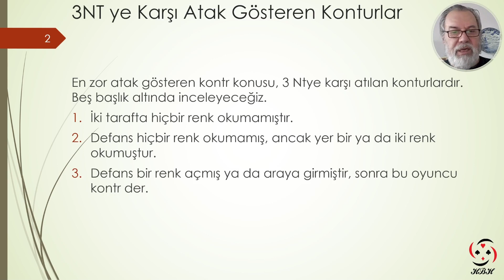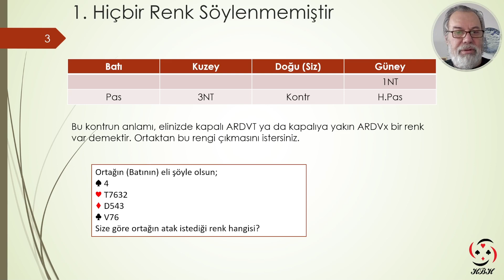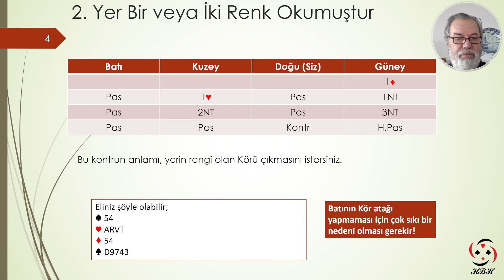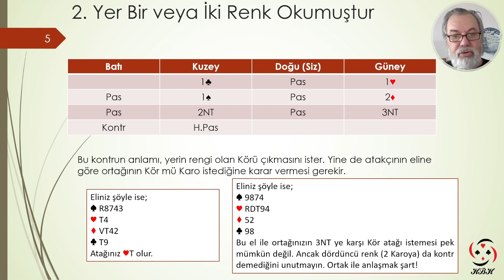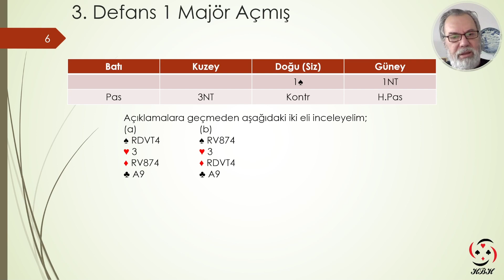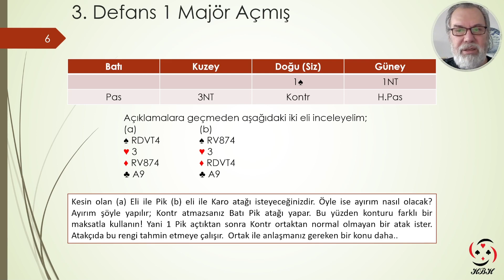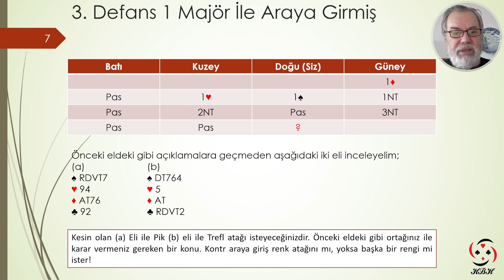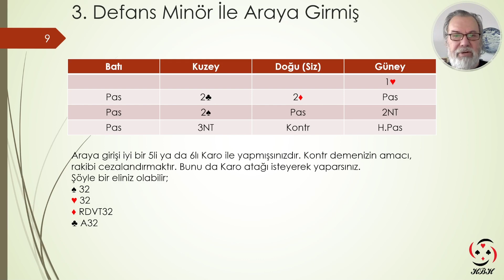07 Atak Gösteren Konturlar 3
Eddie Kantar ile
Briçte İleri Defans Teknikleri - Atak Gösteren Konturlar